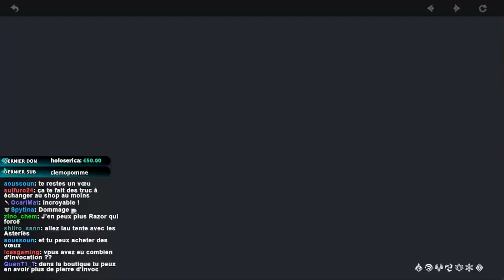Invocations de Kamisato Ayaka - Genshin Impact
Et voici la séance tant attendue, celle du retour d'Ayaka mais surtout, celle où Lau va tenter d'invoquer son premier cinq étoiles !!